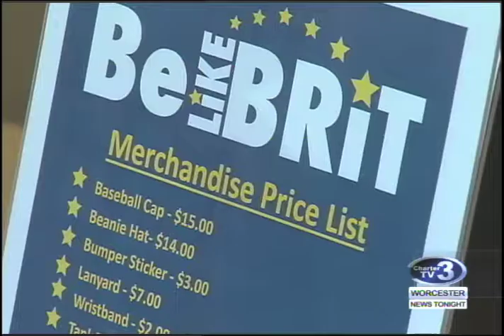WNT Be Like Brit Haiti Donations - November 18th, 2016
​​​Olivia Lemmon reports- After a month of collecting items after Hurricane Matthew's destruction, the Be Like Brit shipment is headed to Haiti.